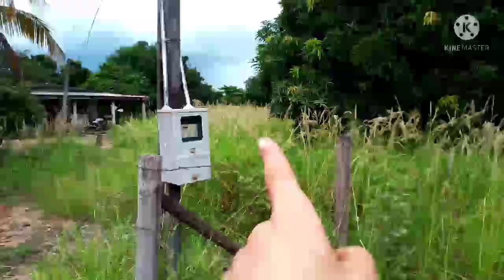ROÇANDO CAPIM COM A ROÇADEIRA.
NESSE VÍDEO EU VOU ROÇAR CAPIM COM A ROÇADEIRA.